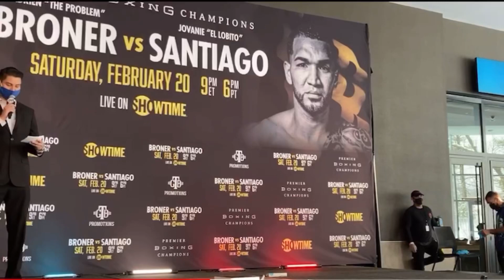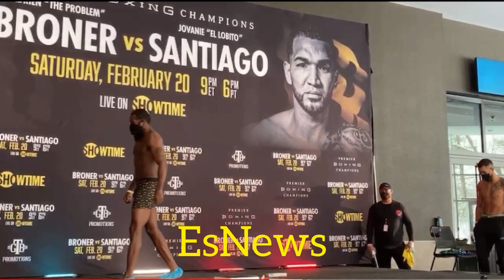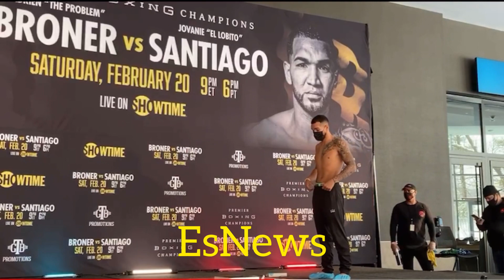Adrian Broner 146 versus Santiago 145.2 both make weight